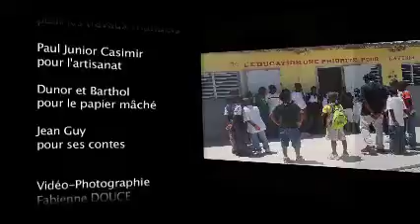Reach Haiti LBSV Summer Camp